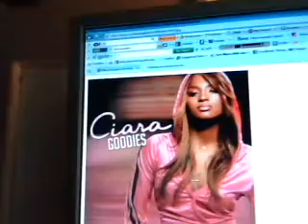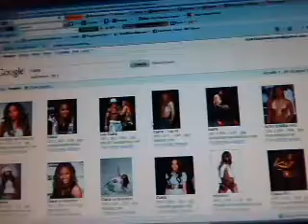Ciara Basic Instinct Video plus extra Randomness as usual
Ciara new video for her upcoming album "Basic Instinct" Review and Random thoughts with a intro 2 2morrows Khia Video response!